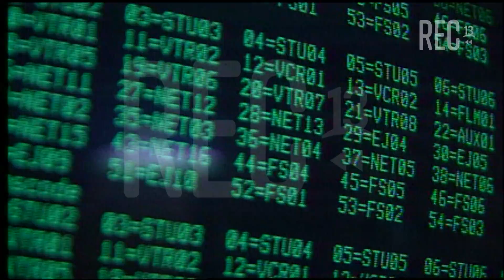SeleccionesREC: Corazones Service (1996)